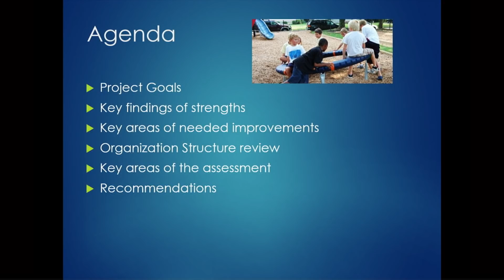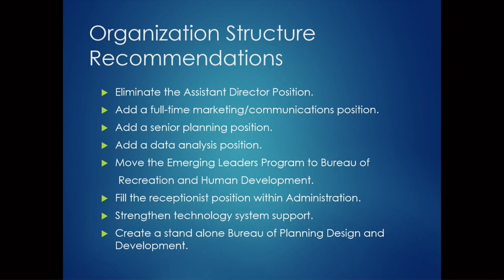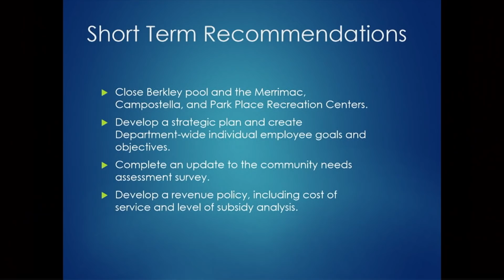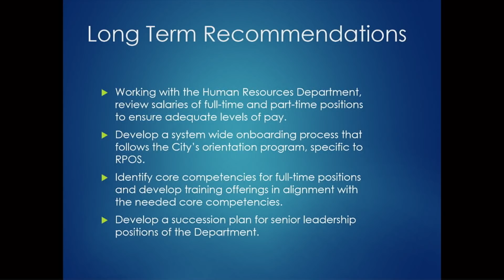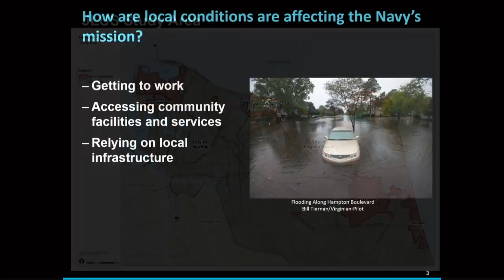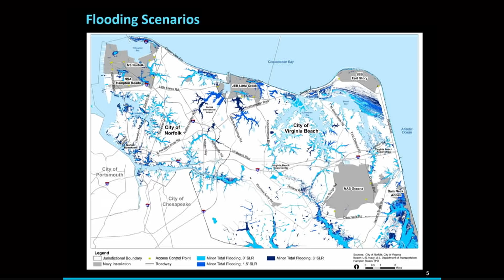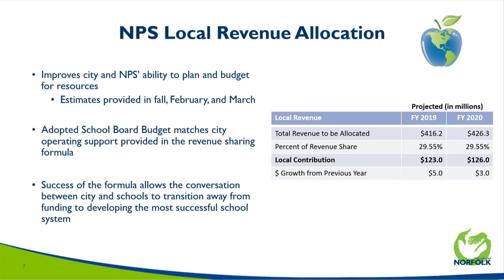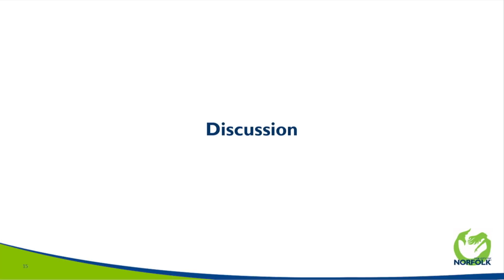Work Session - Norfolk City Council 4/9/19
2:18 Agenda Overview
6:07 Heller & Heller Assessment - Recreation, Parks & Open Space
43:07 Joint Land Use Study
49:40 Budget Worksession #2